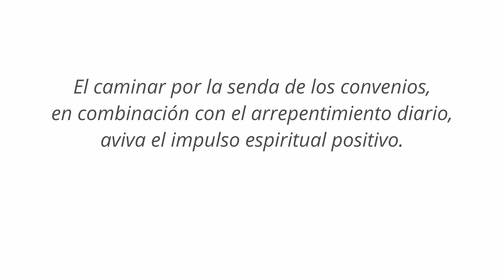El poder del Impetu espiritual - Russell M Nelson | Conferencia General | TS 023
El poder del ímpetu espiritual - Russell M Nelson
Conferencia General Abril 2022 | Tres Semillas 023

En esta última conferencia general el Pte Russell M Nelson nos enseñó sobre el "momentum." El concepto en inglés, a demás de significar "impetú," también se refiere frecuentemente a la "fuerza ganada por un objeto en movimiento." ¿Qué tal está hoy nuestro impulso espiritual? ¿Qué nos ayuda mejor echar a andar ese impulso en nuestra propia vida? Esperamos que este video te ayude a medida que también busques guía e inspiración en este mensaje.

CONTENIDO
00:00:00 - Bienvenida
00:00:55 - Nuestro llamado
00:04:55 - La ira tan justificada
00:08:43 - Enterrar las inclinaciones
00:13:55 - Tomar nuestra distancia
00:18:17 - La paz y armonía individual
00:19:27 - El impetu espiritual
00:23:58 - Aguantar y frustrar los ataques
00:28:27 - Cosas que crean la racha
00:29:53 - UNO: Convenios
00:35:49 - DOS: Arrepentimiento
00:48:01 - TRES: Aprender de Dios
00:53:08 - CUATRO: Buscar milagros
01:02:27 - CINCO: Conflictos personales
01:05:25 - Nuestras semillas